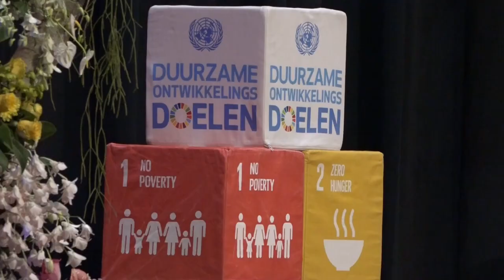22 11 2024 SDG'S VERDEELDE VERANTWOORDELIJKE VAN DE PRIVATE SECTOR ZOWEL DE OVERHEID